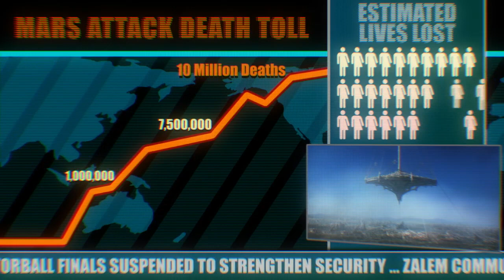ALITA SEQUEL l ALITA BATTLE ANGEL l ALITA STORY IN MANGA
You will know in this Video, how Alita was born, about Alita's birth place, about the war between Earth and Mars, about Iron City, about bounty hunters, about Motorball.